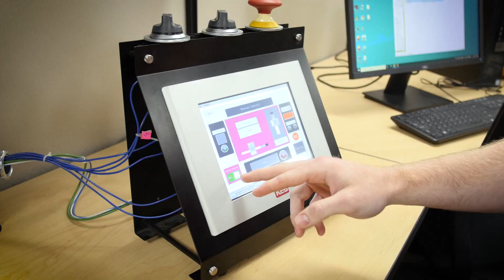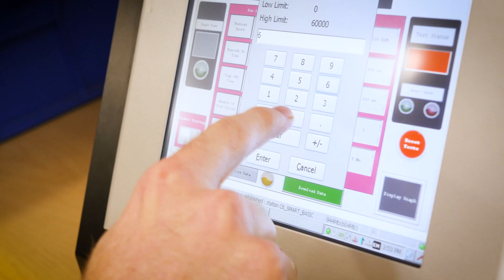Software Design Intern: Shawn C. - KEB America Careers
Learn what it is like to be a software design engineer intern at KEB America. Shawn takes us through his work experience at KEB. He shares his brake test stand project that consists of writing code, designing HMI projects, and helping other engineers more efficiently collect data on their brake tests. Ask us about becoming an intern or joining our engineering team as a full-time job today!